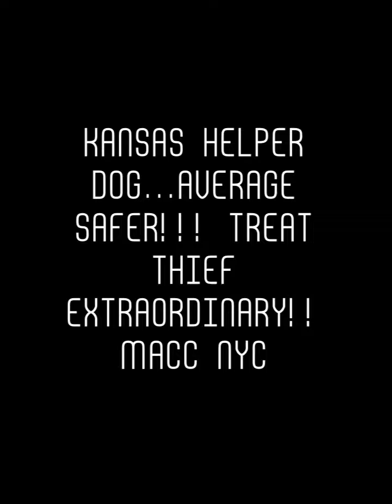Kansas Helper dog...average safer!!! Treat thief extraordinary!! MACC NYC